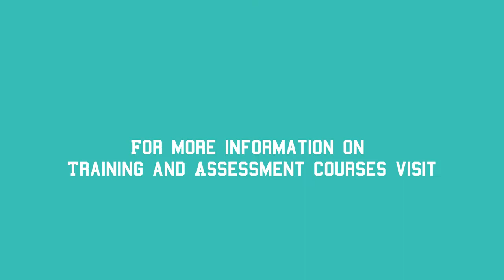Training Tip 4 - Get excited yourself!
In this TrainingTip, Marc talks about putting energy into your training. If you can't get exited, how can you expect your learners to?